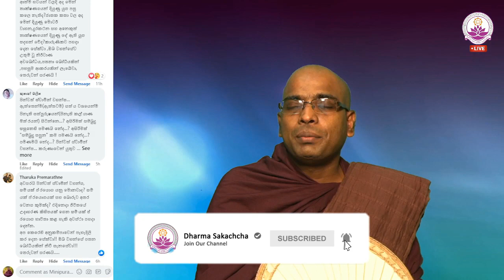සම්‍යක් ප්‍රයෝග යනු කුමක්ද? - Ven. Thapowanaye Rathana Thero